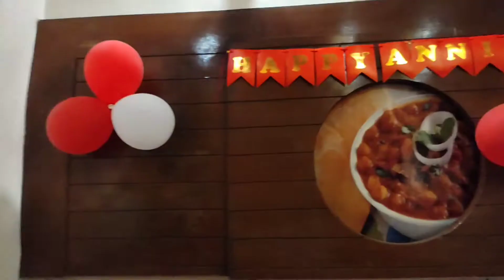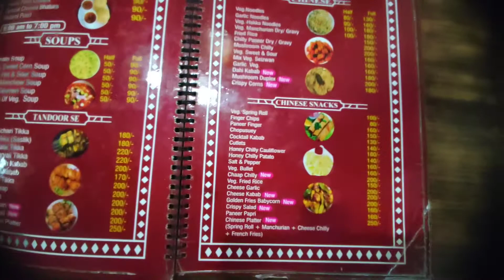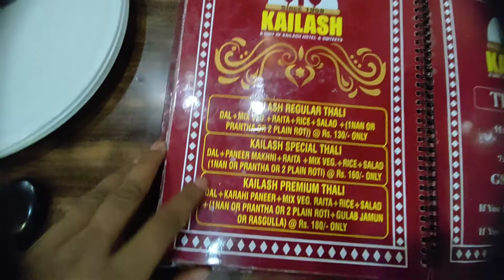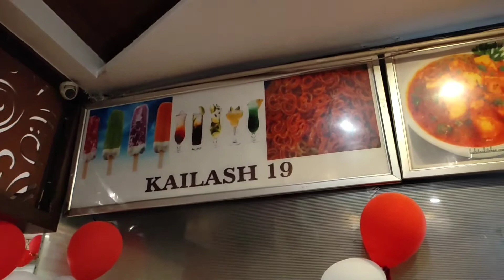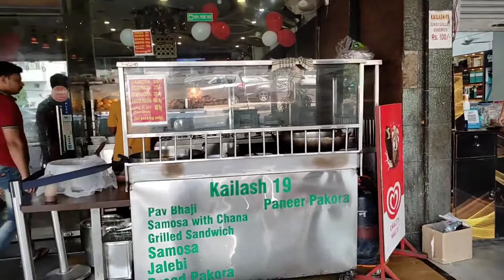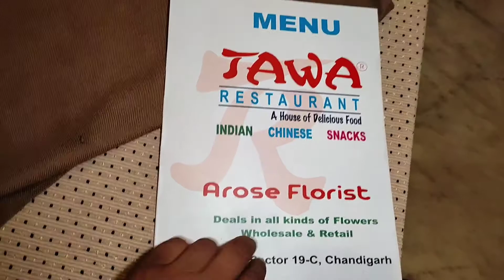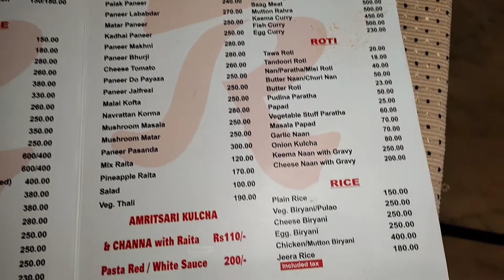Celebrating our 5th wedding anniversary | How to celebrate anniversary in chandigarh | full day vlog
celebrating our marriage anniversary | celebrate anniversary in chandigarh |wedding anniversary vlog
Marriage anniversary idea
How to celebrate anniversary in chandigarh
Celebrating our 5th wedding anniversary
Celebrating our marriage anniversary
Celebrate anniversary in chandigarh
Wedding anniversary vlog
How to celebrate anniversary in 500 rupees
Cheap and best idea for celebrating anniversary
Full day outing on wedding anniversary
Kam kharch me anniversary kaise banaye